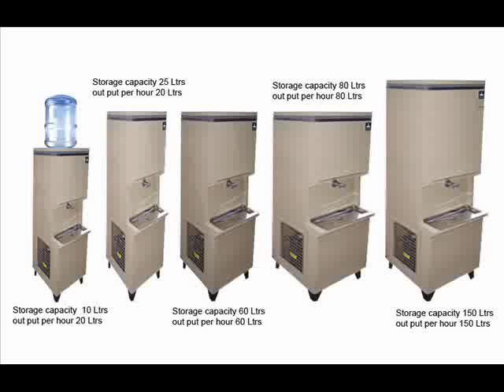water coolers suppliers tamilnadu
Water  Cooler drinking water chillers are available in three different cooling capacities to suit every need. water coolers suppliers tamilnadu Manufactured from robust Color bond steel or stainless steel, the chillers offer a reliable cooling solution for all drinking requirements. This range of drinking water chillers is also available with inbuilt filtration to ensure high quality cold water is available at all times.